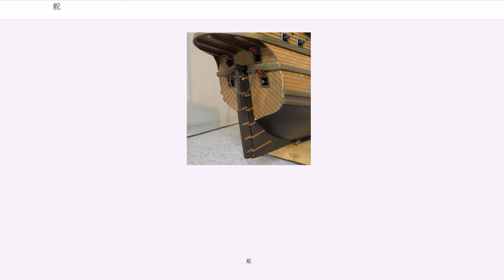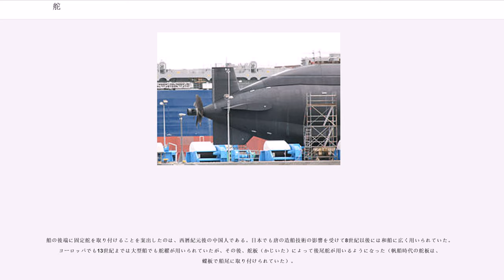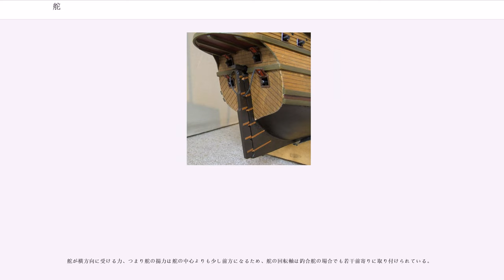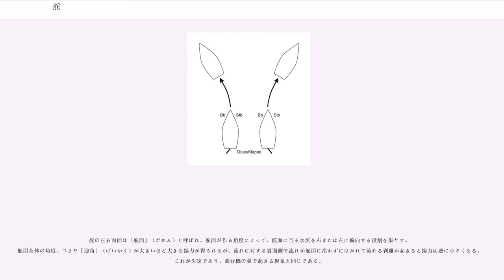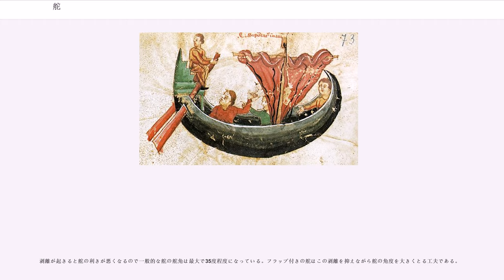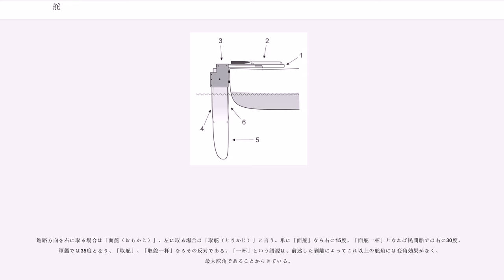舵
舵（かじ、rudder ラダー）とは、主に船舶の進行方向を自在に定めるための機構、およびその作動部を指す。

船舶の場合、水中の板そのものを舵と呼ぶと同時に、船の操縦者である「操舵手」が操作する輪状の操作部も舵、または「操舵輪」と呼ばれる。操舵手が舵を操作することを「操舵」（steering, ステアリング）と呼ぶ。

船舶にならい、航空機や自動車などでも進行方向を変える操作を「操舵」と呼んだり、その機構を同じく「舵」と呼ぶ場合がある。それらの多様な操向に関しては、動翼やステアリングを参照のこと。

船舶の舵の多くが水中の板によって水流の流れを変えることで進行方向を変化・調節する仕組みであり、その板を舵と呼ぶ。大型船では船体後部の船底、小型船では船尾に取り付けられ、船体中心軸に対する角度を左右に変えることができる。

スクリューを持つ船舶では多くがスクリュー直後に位置し、前進回転中のスクリューが生み出す強い水流の向きを右、又は左方向へと変えることで船体の向きを変える。（船体の向きが変わったからといって針路（≒船体全体の運動方向）が即座にすっかり変化するわけではないが）向きを変えられた船体はやがて自らの船首船尾軸方向へと針路を変える。これが「転針」である。このような船では、スクリューが停止していれば舵の効果は下がり、逆回転中は舵効きが極度に悪くなる。

セーリング・ボート（ヨット）などのスクリューを持たない船舶では、船体が進むことで生じる水流を受け、船体へ反動を伝えることで船舶の向きを変える。当然舵中立時には、船舶の進路保持に寄与する。

小型帆船の時代には左右いずれかの舷側の船縁に取り付けられたを操ることで船の進行方向を操っていた。多くの船では右舷側に舵櫂が取り付けられていたので、舵櫂が邪魔にならない左舷側で接岸することが多かった。このことから、右舷側はステアリング・ボード (Steering board) が変化して「スターボード・サイド」(Starboard side) と呼ばれ、左舷側は「ポートサイド」(Port-side) と呼ばれることになった。スターボード艇優先の原則はこの時代のルールを引き継いだものである。

船の後端に固定舵を取り付けることを案出したのは、西暦紀元後の中国人である。日本でも唐の造船技術の影響を受けて8世紀以後には和船に広く用いられていた。ヨーロッパでも13世紀までは大型船でも舵櫂が用いられていたが、その後、舵板（かじいた）によって後尾舵が用いるようになった（帆船時代の舵板は、蝶板で船尾に取り付けられていた）。

小型船に用いられる舵には舵面を船上で操作するための「舵柄」（ティラー、Tiller）が取り付けられ、直接、人の手で操作されていたが、大きな船では梃子や滑車などによって大きな舵面を簡便に操作する工夫が行われ、ロープを経由して舵を操作する大きな「舵輪」（ステアリング・ホイール、steering wheel）もこの工夫の1つである。

汽船の時代になると舵も「操舵機」によって機械力で動かすようになったが、その後も船橋や艦橋での舵輪は残り続けている。近年になり、大型船舶では舵輪を廃してステック操作による操舵を採用している船が増加してきたが、非常用として機関室に操舵輪がつけられている。

舵は回転軸の支持方法の違いによって2つに分けられる。

舵は回転軸の取り付け位置の違いによって3つに分けられる。

舵が横方向に受ける力、つまり舵の揚力は舵の中心よりも少し前方になるため、舵の回転軸は釣合舵の場合でも若干前寄りに取り付けられている。

基本的な舵の形状は、水中での抵抗を最小にするために流線型になっている。流体の特性に合わせて、舵の水平断面形状は前方が丸く後半部はなだらかな曲線となり後端部は鋭くとがっている。このため、最も厚みがある場所がやや前方寄りとなる。飛行機の翼にも似た形状であるが、飛行機の翼が揚力を得るために上下に非対称なのに対して、船の舵は抵抗を減らすために左右対称となっている。大型船では、左右2枚にしたり、大小に分けて前後に配置したりすることもある。船首にも舵を設けることが実験的に行われたが、あまり効果がなく実用化されていない。

舵が作る揚力は以下の式で表される。

舵の左右両面は「舵面」（だめん）と呼ばれ、舵面が作る角度によって、舵面に当る水流を右または左に偏向する役割を果たす。舵面全体の角度、つまり「迎角」（げいかく）が大きいほど大きな揚力が得られるが、流れに対する裏面側で流れが舵面に沿わずにはがれて流れる剥離が起...